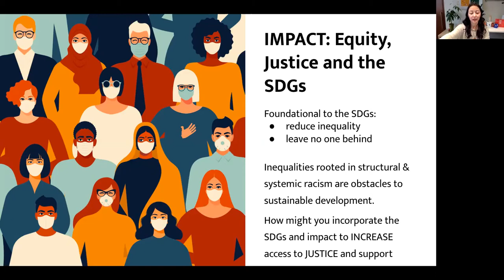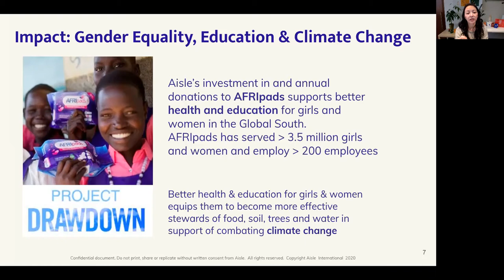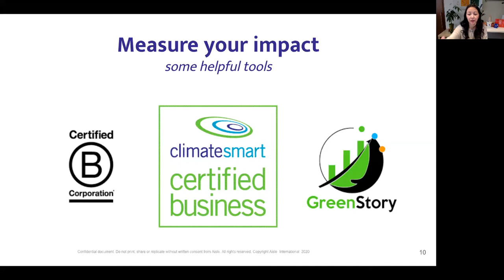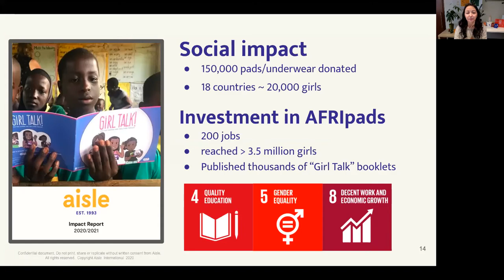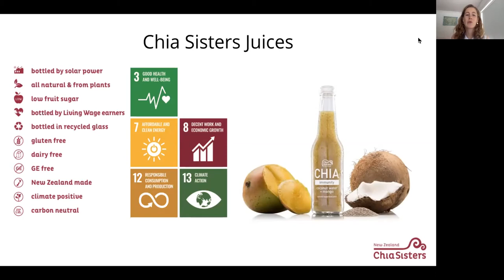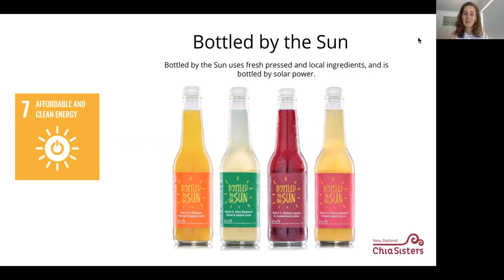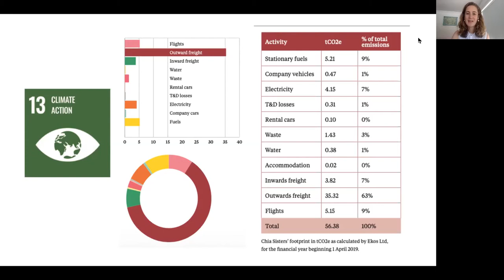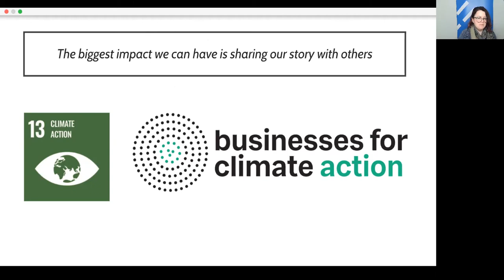Learning Circle: Tools to build Meaningful Impact into your model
Come learn from SheEO Ventures Aisle, Chia Sisters + SheEO Venture in Residence Hannah as they share how they embedded meaningful impact into their models. They will share different tools + discuss the World’s To-Do List aka the United Nations Sustainable Development Goals.

SheEO is a global initiative radically transforming the way we finance, support, and celebrate female entrepreneurs. Join the RadicalGenerosity movement and learn more about our ventures and activators